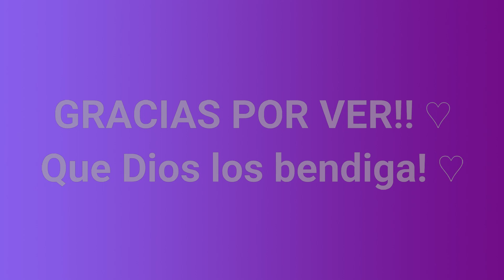♡ Chica moderna dibujo || 🐻‍❄️Fácil y rápido💓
︵﹕ ₊✦ art dibujo fypシ pasatiempo ✿﹕˚₊ ୭

︵﹕ ₊✦ Los quieroo!